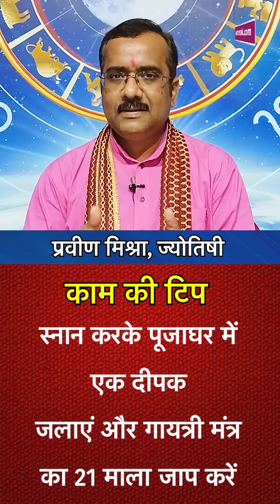24 August 2021| नाम बनाएगा काम | Praveen Mishra | Astro Tak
नाम बनाएगा काम- ज्योतिषी प्रवीण मिश्रा- 24 August 2021 : आपके नाम के पहले अक्षर का क्या है आपके भाग्य से संबंध...कैसे नाम का पहला अक्षर बनाएगा आपके काम...कैसे अपने दिन को शुभ बनाएं...क्या करें और क्या ना करें...आइए जानते हैं ज्योतिषी प्रवीण मिश्रा से